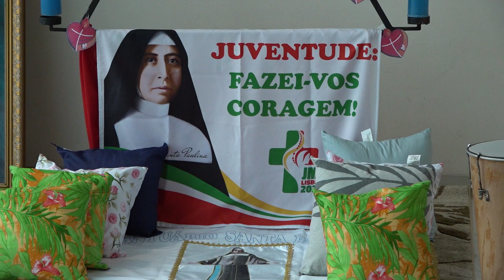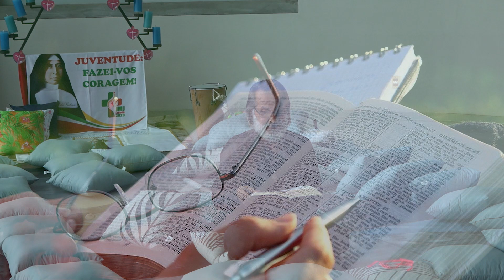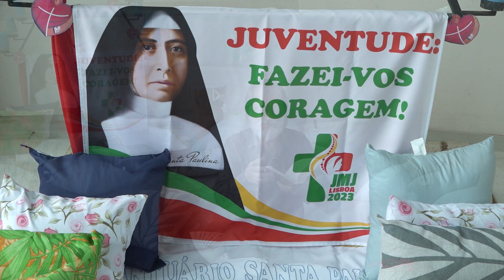Soltar a Bíblia | Provérbios e Mensagens de Ânimo e Esperança #24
Nesta semana vamos meditar sobre “Soltar a Bíblia” e abrir suas páginas com um coração aberto. Convidamos você a se juntarem a nós nesta jornada de descoberta e aplicação prática da Palavra de Deus em nossas vidas. Até a próxima semana!